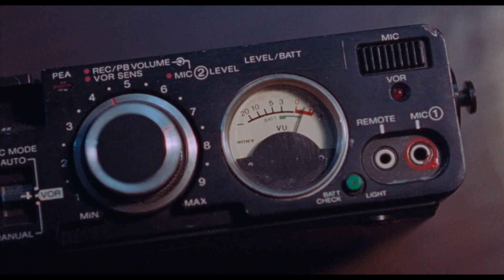2024台北電影節｜國新競賽 二十年的探索 ｜ 河邊的錯誤 Only the River Flows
《河邊的錯誤》 Only the River Flows
魏書鈞 WEI Shujun

 ​ ​ 影展：𝟔.𝟐𝟏 — 𝟕.𝟎𝟐
 ​ ​ 頒獎典禮：𝟕.𝟎𝟔